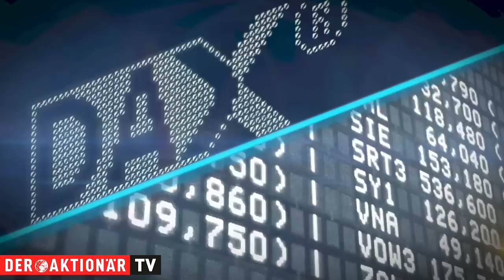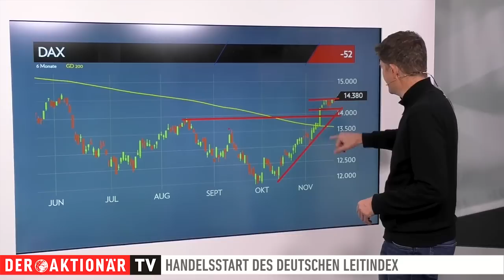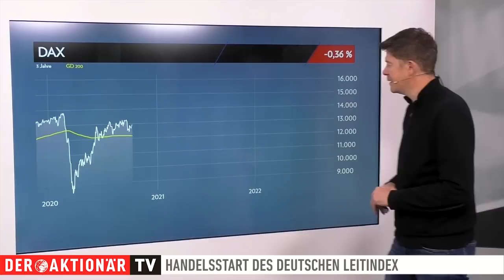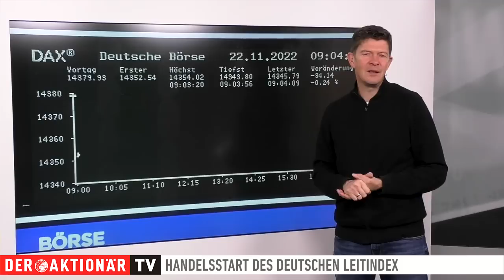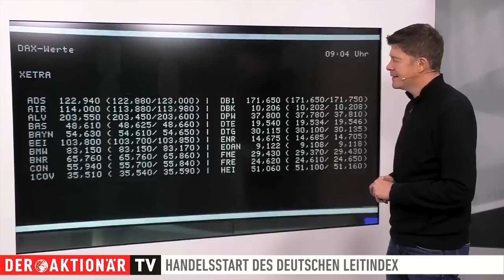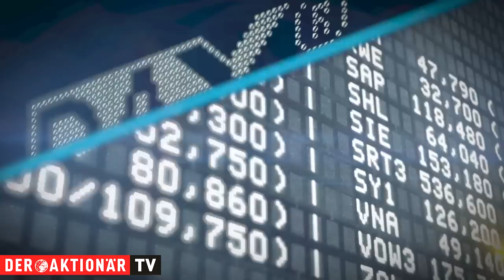DAX-Check: Anleger warten auf frische Impulse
Der DAX bewegte sich gestern in einer Handelsspanne von rund 100 Punkten. Am Ende des Tages ging er mit einem Verlust von 0,36 Prozent aus dem Handel.